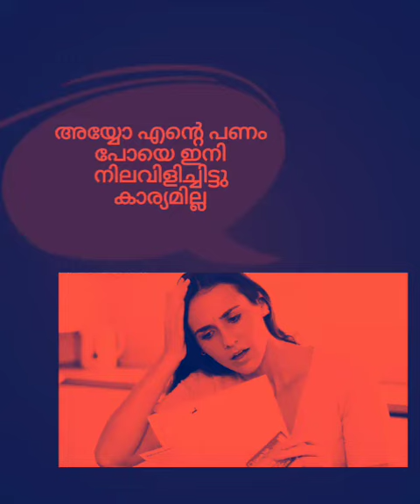അയ്യോ എന്റെ പണം പോയെ ഇനി നിലവിളിച്ചിട്ടു കാര്യമില്ല